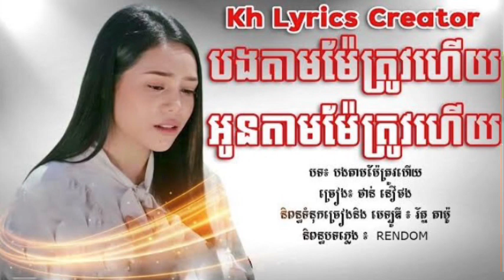ជ្រើសរើសចម្រៀង ហេងពិទូ វ៉ុល០១